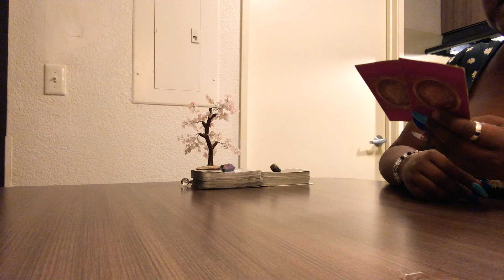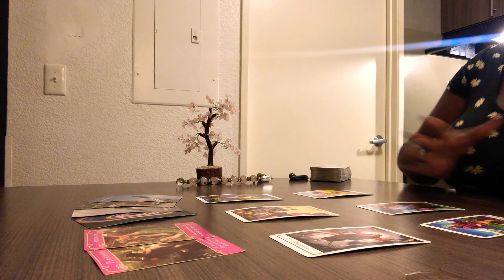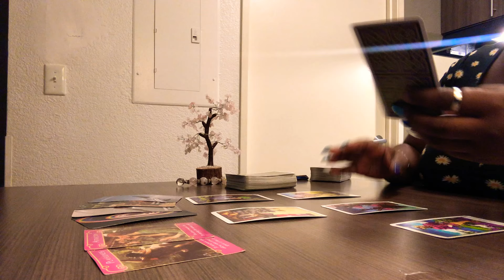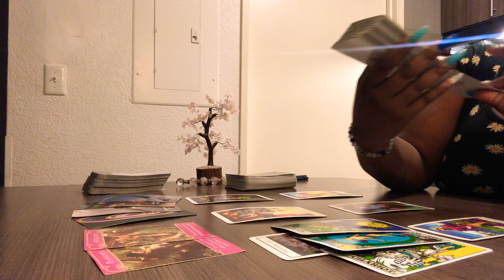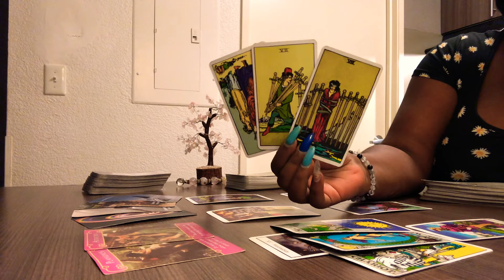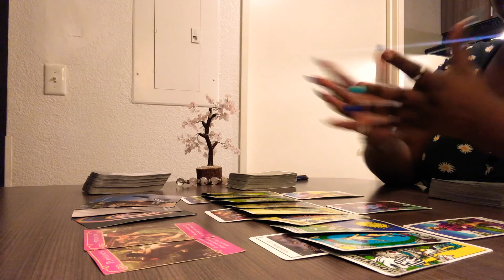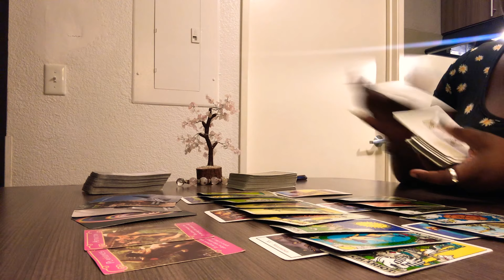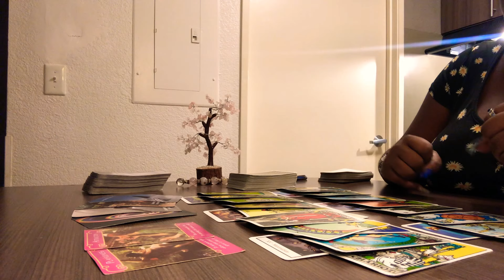Leo ♌️ They want your attention Leo ❤️